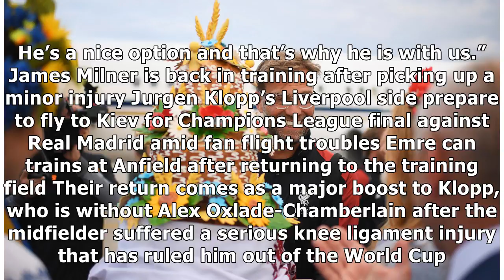Liverpool duo Emre Can and James Milner fit for Champions League final